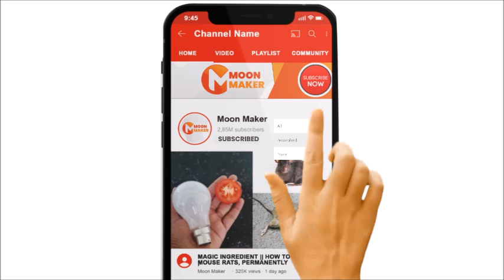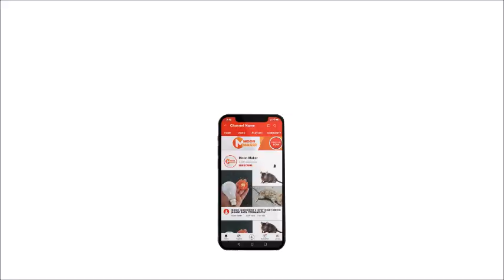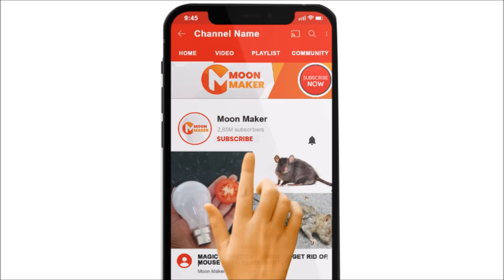Magic Colgate | The Most Powerful Organic Pesticide Mixture | MOON MAKER